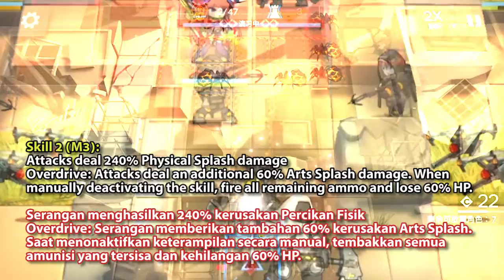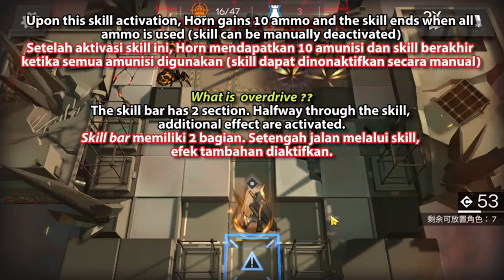Arknights Horn Quick Guide - I'm Horn(y) 💦 (English and Indonesian Sub)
【 DISCORD SERVER! 】

Thumbnail Source: Coming Soon~